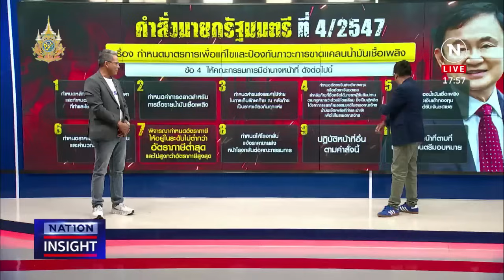EP.1232 ภาษีน้ำมัน ปม ปะทะ | เนชั่นอินไซต์ | NationTV22 | 9-5-67